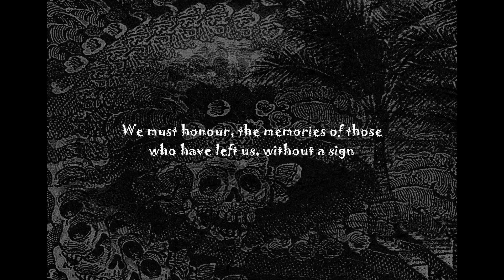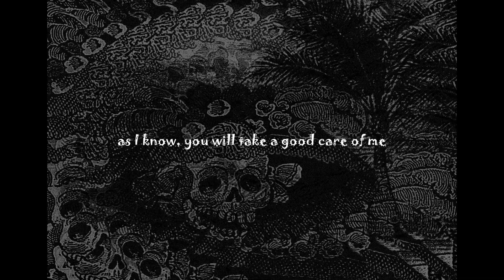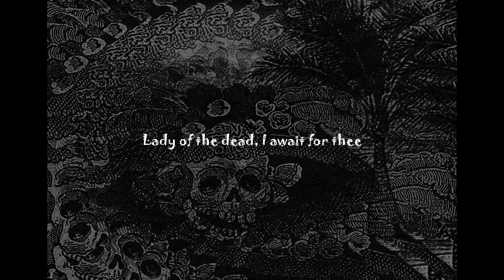Bonefleshdolls - Lady of the dead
Lady of the dead taken from the EP Caribbean sun

LOVE IT!

Lyrics:
It is the bloody truth,
we will die eventually
and no-one remembers our
earthly voyages
our forgotten corpses
rotting in our graves
and after years
there is nothing but bones to find

We must honour the memories of those
who have left us, without a sign,
and their laughter, we must keep in mind

Lady of the dead I await for thee
'cause I know, you will take a good care of me
as I die, I just know, that you will caress me
endlessly

The cycle of life,
makes our short existence,
quite shallow and meaningless,
it's sad but true,
so while are awaiting
lets take a beer or two
and greet the world with a loud
FUCK YOU